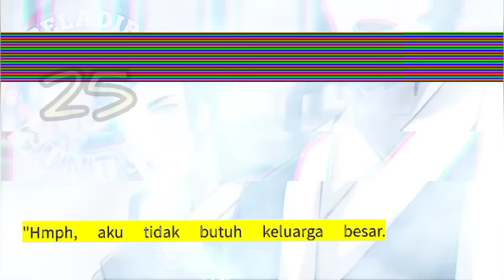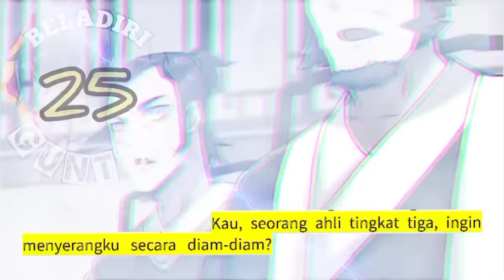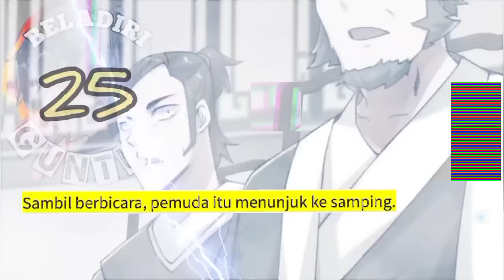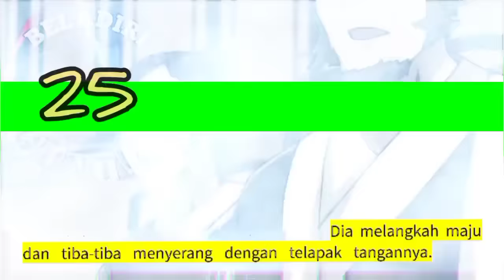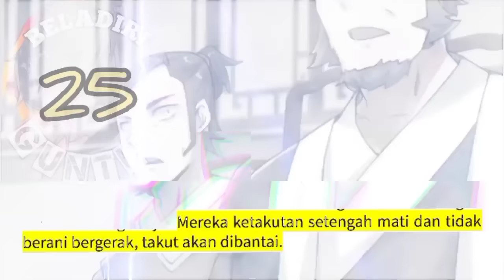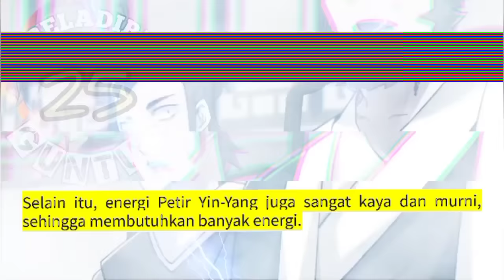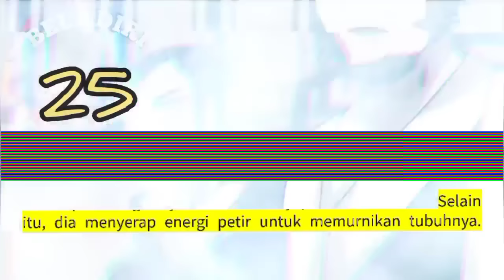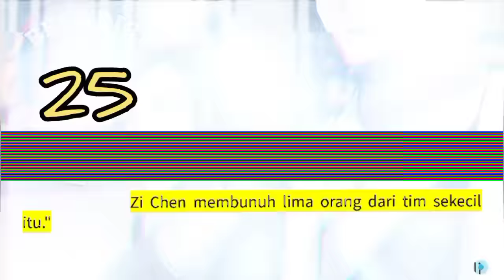Beladiri Guntur season 25